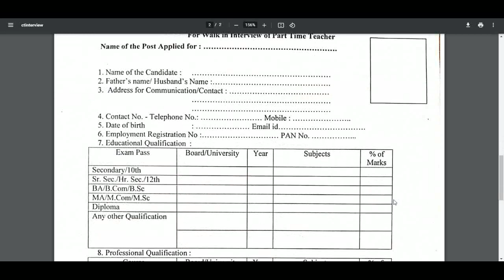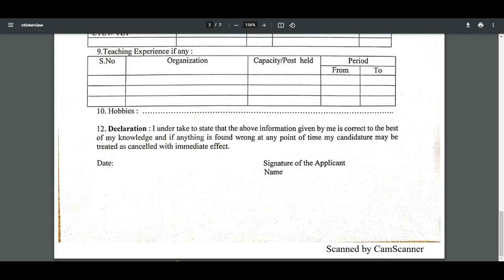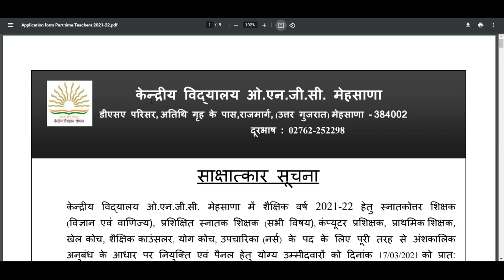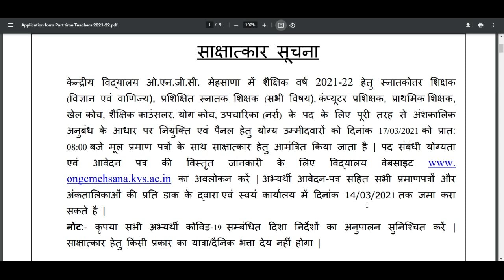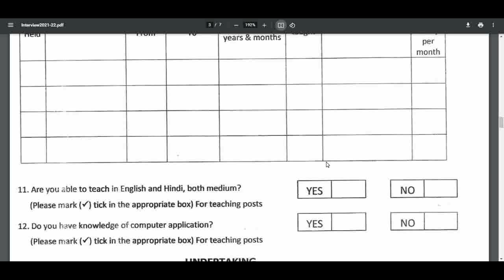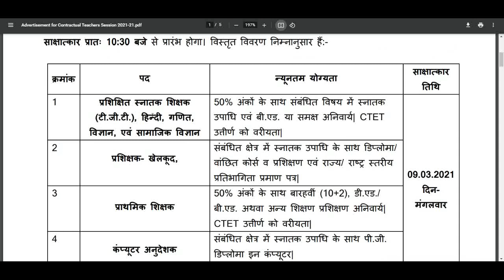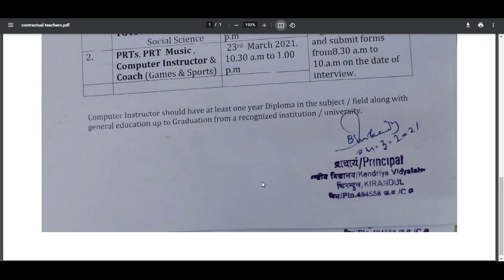Kendriya Vidyalaya Big Recruitment 2021, KVS PGT, TGT, PRT, PET, Vacancy 2021, All INDIA LEVEL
Kendriya Vidyalaya Big PGT TGT PT Teacher Recruitment 2021

KVS Recruitment 2021 | KVS Notification 2021
KVS PGT, PRT, TGT & Non-teaching staff at the official website of KVS.
kvs recruitment
kvs
ctet
केंद्रीय विद्यालय
Sarva_Shiksha_Abhiyan_Recruitment_2021, kvs pgt tgt prt guest teachers

DSSSB TGT AGE LIMIT FOR WOMEN, Police Recruitment 2021,
govt jobs 2021, AWES CSB 2021,APS TEACHERS VECANCY 2021, Teachers Recruitment 2021,  Sarkari Teacher Job, Teacher jobs, primary teacher,
punjab sarkari job,punjab mein sarkari naukri,punjab sarkari naukri 2019,mp job vacancy 2021 ,mp sarkari naukri 2021, February mp job vacancy 2021
governmentjobs sarkarinaukri 10thpassjob centralgovtjobs latestgovernmentjobs recruitment sarkarinaukri Sarkarinews latestgovtjobs  govtjobs govtjob